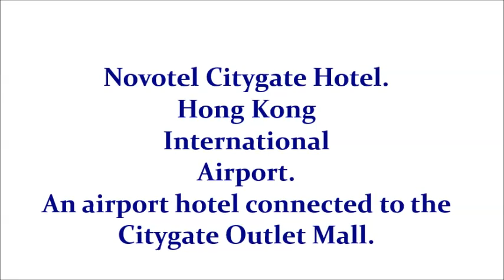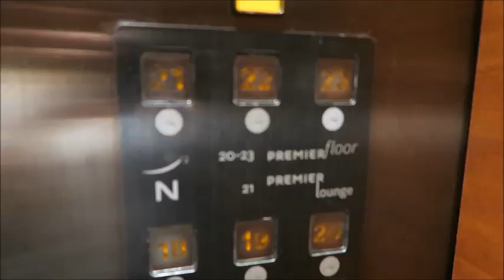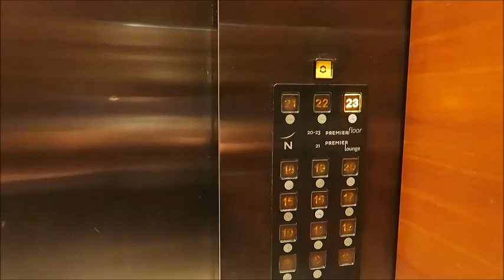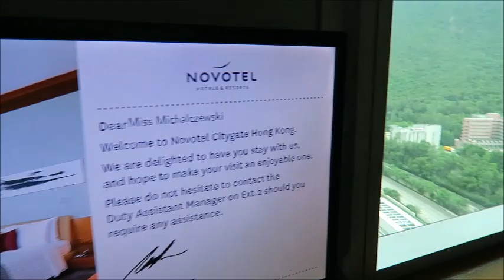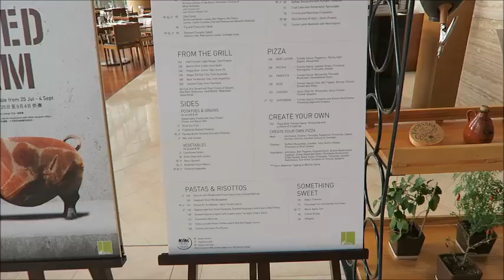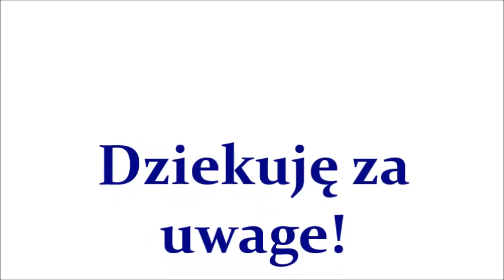Novotel Citygate Hong Kong International Airport. Room tour. Pool tour.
My short visit at the Novotel Citygate - the closest hotel to the Hong Kong International Airport. Tour of my room and a tour of their recreational facilities. Best hotel option to stay close to the Hong Kong International airport on Lantau Island. Free airport shuttle.